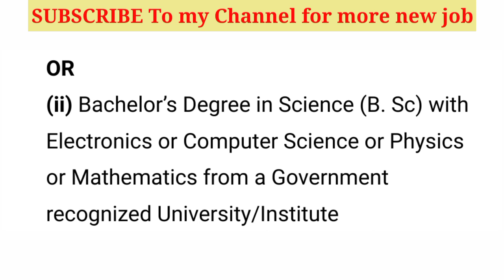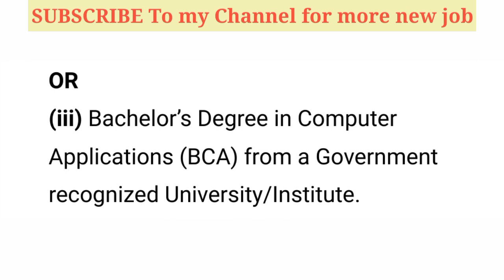IB Recruitment 2023 || meghalaya job update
Intelligence Bureau (IB) invites online applications for the posts of JIO-II/Tech (Junior Intelligence Officers in the Technical Discipline).

The last date for submission of the application is 23rd June 2023